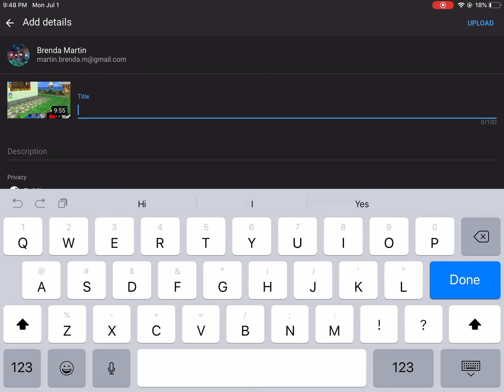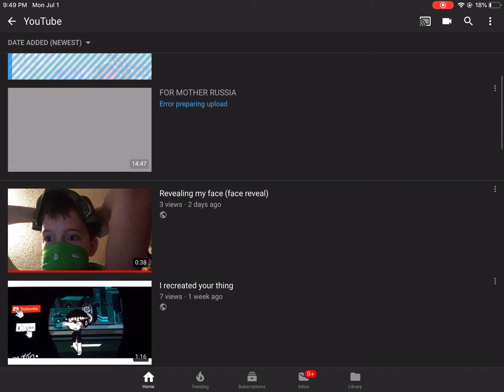How to make vid